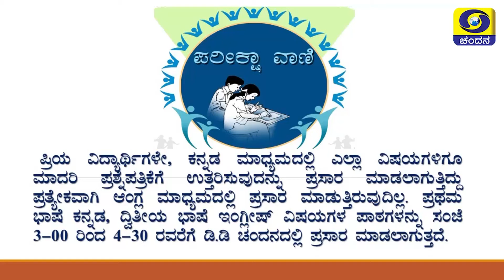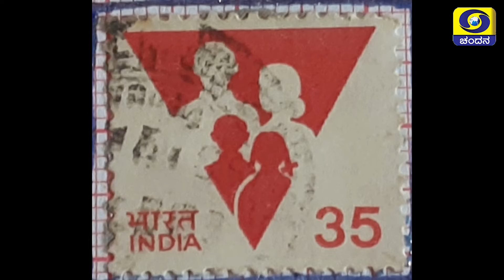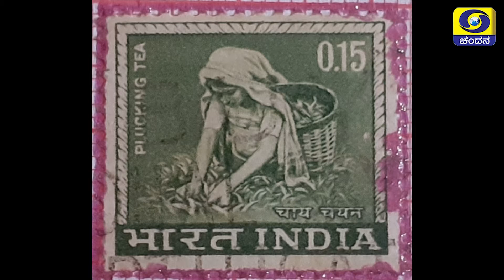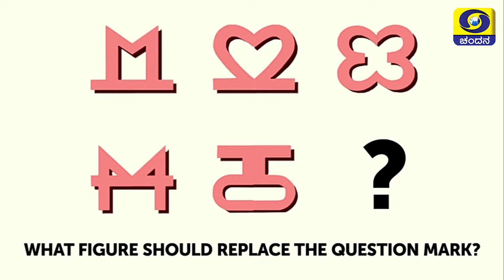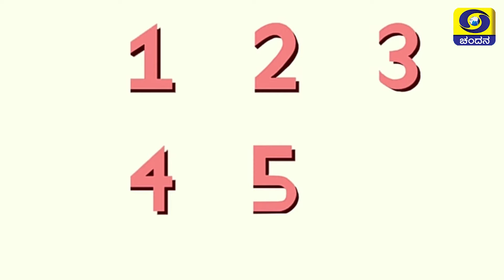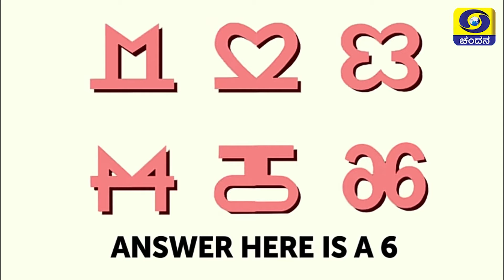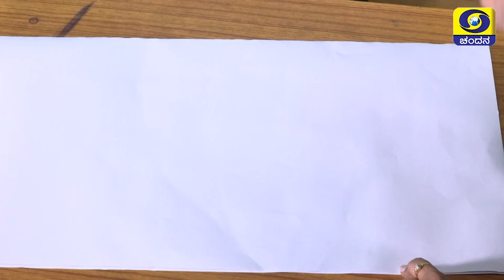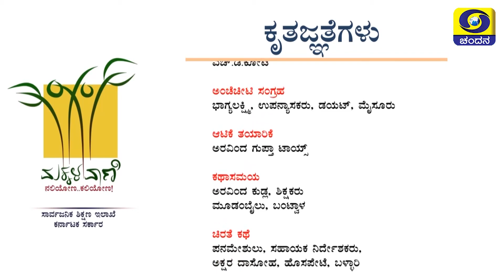Makkala Vaani | Naliyona Kaliyona | 26-05-2020 | Day-22 | 5 PM | DD Chandana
Watch Pariksha Vani - SSLC Punar Manana (Revision Classes) For English medium Students in HD .

The department of Primary and Secondary Education, Govt of Karnataka has started  "Makkala Vani" channel  to reach out to children in  State during difficult times of pandemic. The content is collected through crowd sourcing, especially from teachers & children.